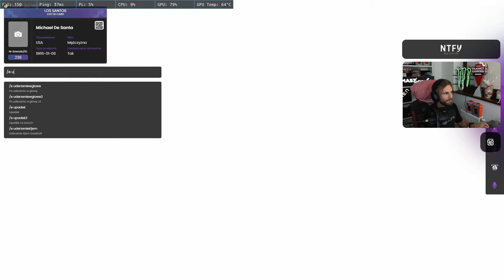PAGO ODCHODZI z 5CITY? i POCZĄTKI W FIFIE 22!| FM#43🔥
🔥Darmowe kartkówki i sprawdziany dla klas 7/8!

📃Zgodnie z art. 29 ustawy o prawie autorskim i prawach pokrewnych. Na zasadzie cytatu możemy w swoich filmach wykorzystywać fragmenty cudzych utworów.